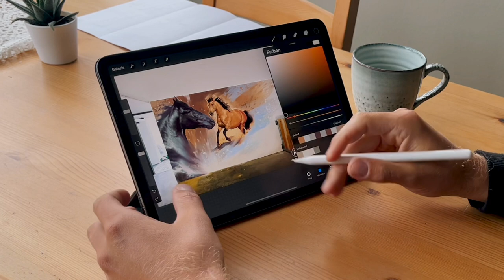How I Paint Realistic HORSES + Color Mixing Tips & Tricks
Hey you creative souls! This is a new type of video series where I show you how I work as a FULL TIME ARTIST. Some call it vlog. But I don’t care - just recording what I do every day: painting walls!

0:00 Intro
1:19 Tip No.1
3:22 Mixing Colors
3:44 How To Start A Big Painting
6:29 Tips & Tricks: Transition Color

* Various Brushes
* Sponge (Natural)
* Acrylic Paint
* Interior waterbased Paint
* Masking Tape

▂▂▂FILMING SETUP▂▂▂▂▂▂▂▂▂▂▂▂▂▂▂▂▂
• iPhone 12 Pro Max
• Edited on: Splice [mobile]